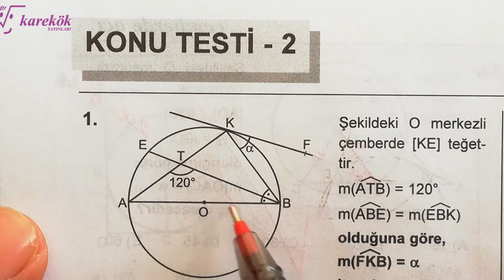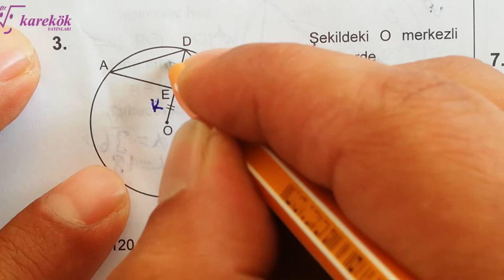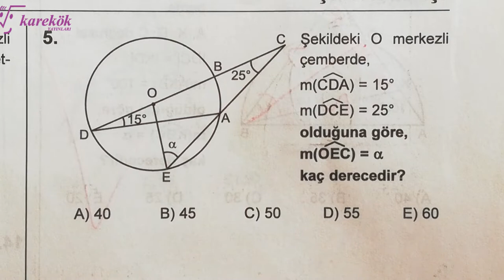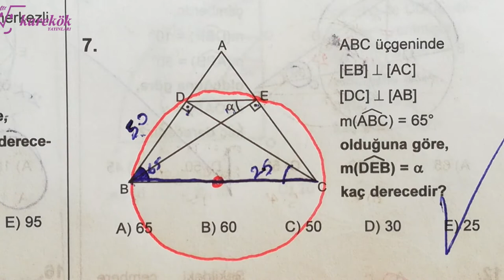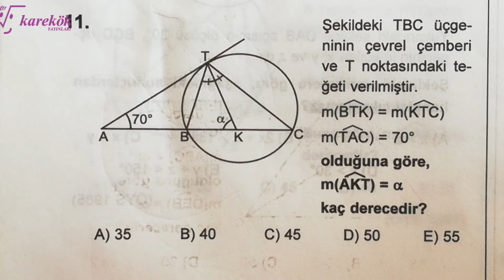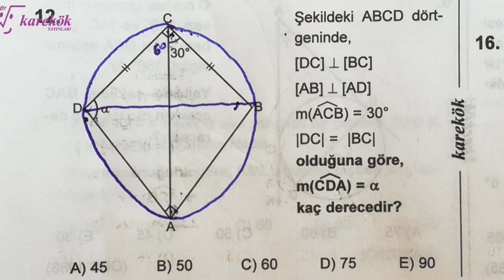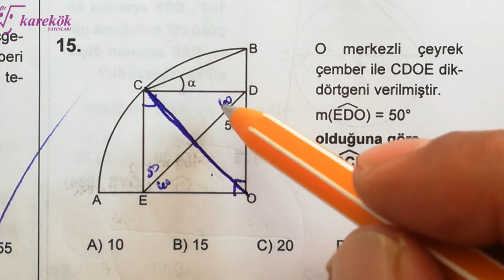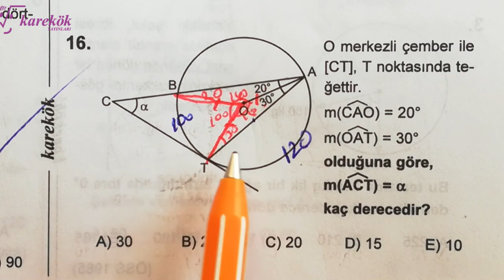ÇEMBERDE AÇI KONU TESTİ 2 MPS 2 TYT-AYT GEOMETRİ SORU BANKASI -| açıların çocuğu | - 20. BÖLÜM